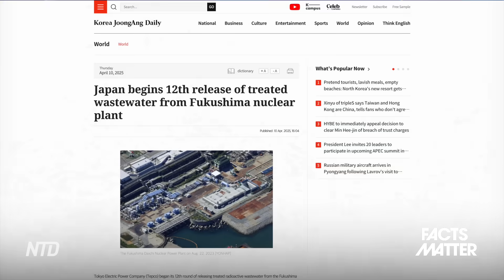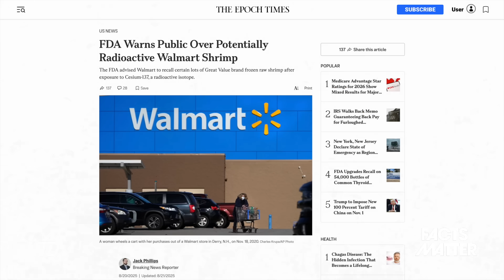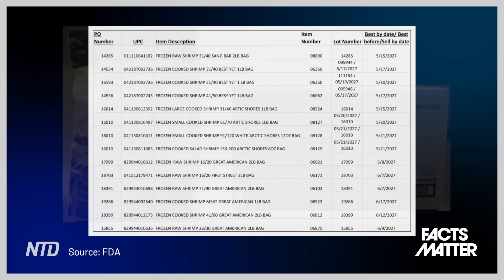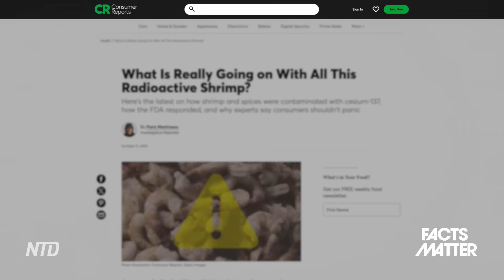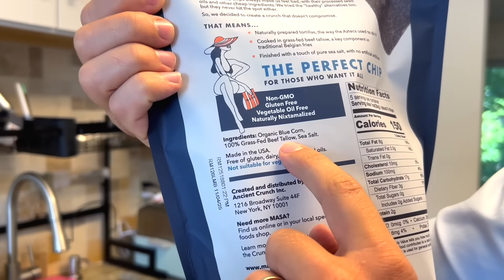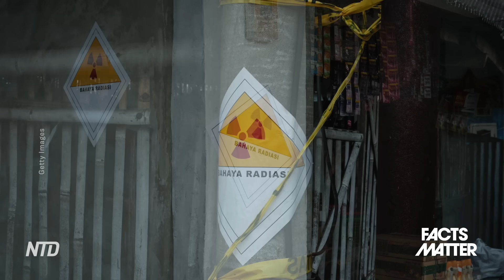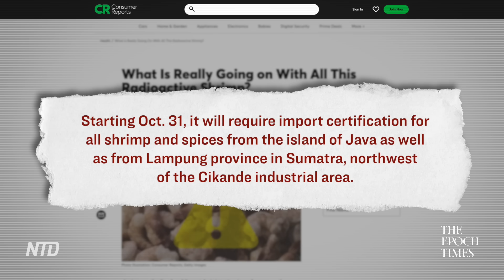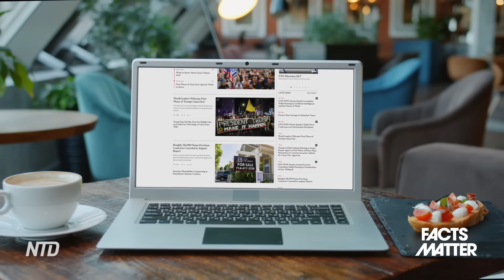FDA WARNING: How to Check Your Walmart Items for 'Radioactive Contamination'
🥔 Ready to give MASA a try? for